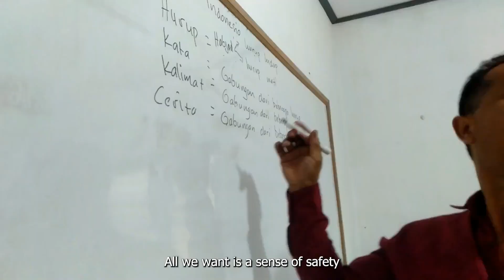We Need a Safe Road! Students/Villagers Appeal: Music Video